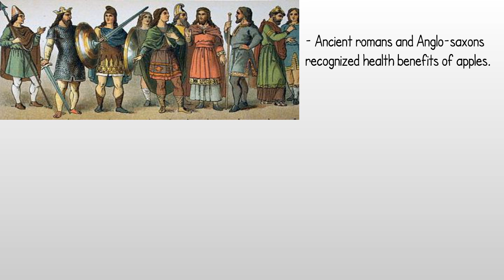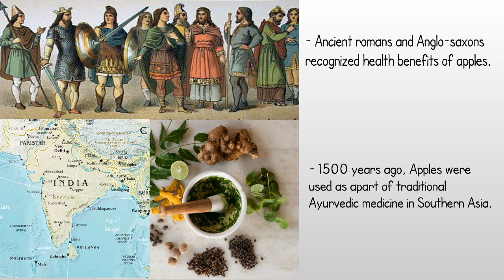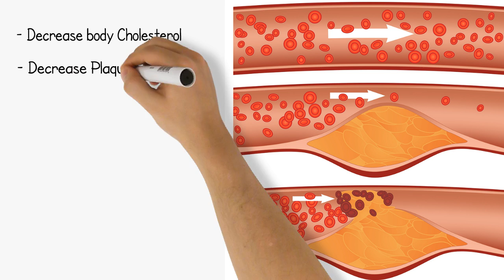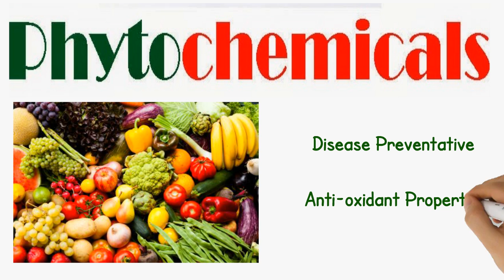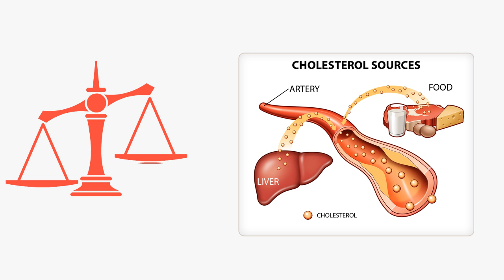Does an apple a day keep the doctor away?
Everyday myths about diet and health seem pervasive within our culture, but where do these myths come from and do they actually hold any truth? This video explores the myth that “an apple a day keeps the doctor away” and discusses whether the nutritional benefits of apple makes them a superfood.

Video by Allan Tran, Kimberly Dias, Waleed Dillon, Agamsharan Patel and Carter McInnis